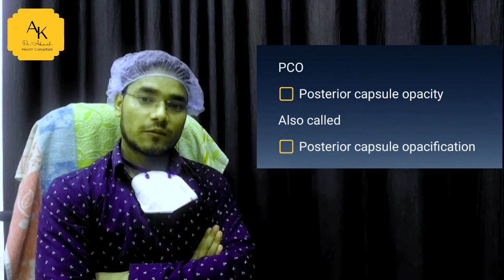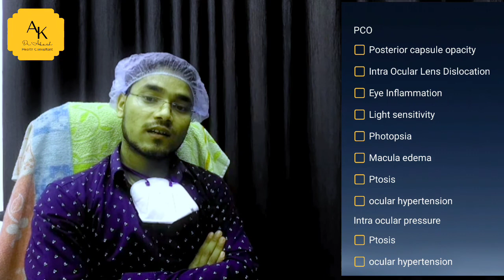posterior capsule opacity in hindi !! pco in hindi !! yag laser in Hindi !! आँख मैं झीली का आजाना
Hii welcome to Sky The Medical Chennal I am Dr Akash Kumar BSC Optom(cclp) BAMS(p)
Iss video m posterior capsule opacity also called posterior capsule opacification yani aankh mein jheeli ka ajana cataract surgery k kuch time baad iss video m ye sab kuch bataya gya hai or isse kaise remove kare yag Lager capsulotomy kya Hoti hai ye bhi bataya gya hai iss video m patient ko kya kya dikat rehsakti h posterior capsule opacity Ko remove karne se patient ko kitna dikh sakta hai ye sab batagya h.
Kya prosessor rehsakta h kitna kharj bhi asaktahe ye sab kuch bataya gya hai

Sab conjunctivitis Heamorrhage

About Sky The Medical Channel in Hindi, Hinglish and English here
We provide medical knowledge need prepration about disease, treatment, medical procedure, allopathy and Ayurvedic medicine Drugs for medical student and common man